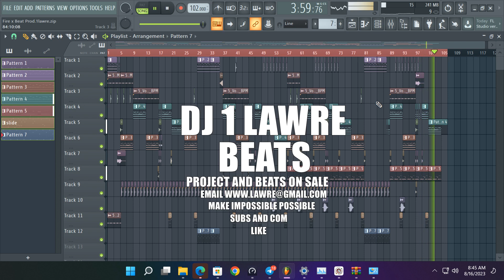Chanda na Kay | Y Celeb | 4 NA 5 | AKI NA POPO on fl studio by 1lawre